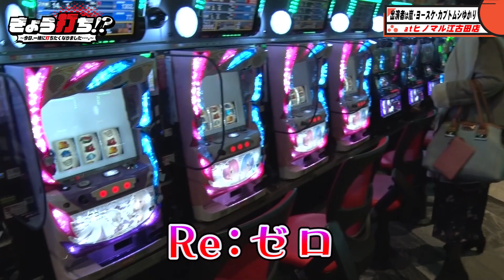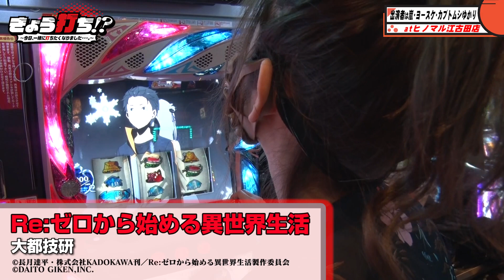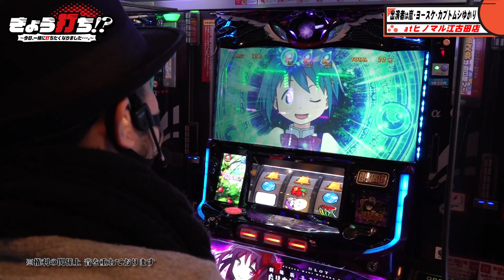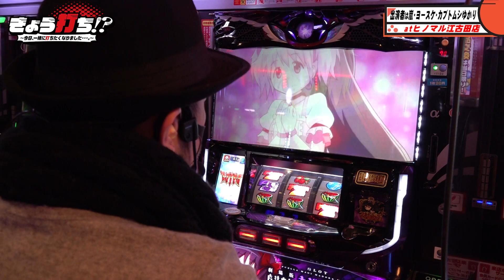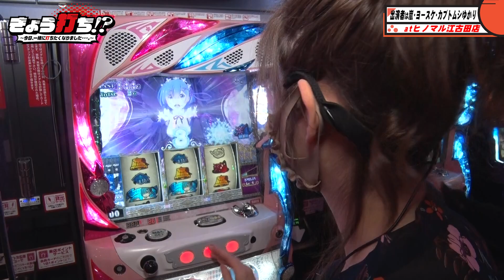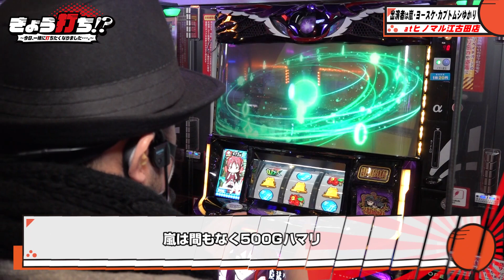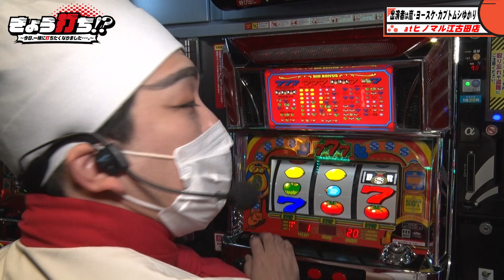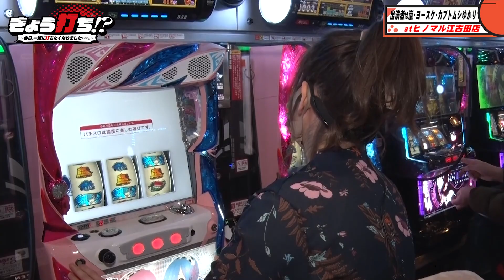新番組第2回目【嵐・1GAMEヨースケ・カブトムシゆかり】きょう打ち!? 第2回 前編〜今日、一緒に打ちたくなりました…。〜【SLOT劇場版魔法少女まどか☆マギカ[新編]叛逆の物語…他】パチスロ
2:20　19:22　24:09　26:54

収録舞台は「ヒノマルパチンコ江古田店」。
第2回の出演者は、嵐・1GAMEヨースケ・カブトムシゆかりの3名。
今回はアプリを使いガチ抽選でペアを決定。ペアの行方は最後までわからない！
1GAMEヨースケは朝イチから『リノ』を選択。ノリ打ち番組には不向きな機種選択に思えるが果たして!?

出演者それぞれが誰とノリ打ちしているのかわからない。
ノリ打ちかソロ打ちか、わからないまま実戦が進むハラハラドキドキのノリ打ち番組！

【出演者】
嵐

【実戦機種】
Re:ゼロから始める異世界生活
SLOT劇場版魔法少女まどか☆マギカ[新編]叛逆の物語

ヒノマルパチンコ江古田店　の店舗情報はコチラ